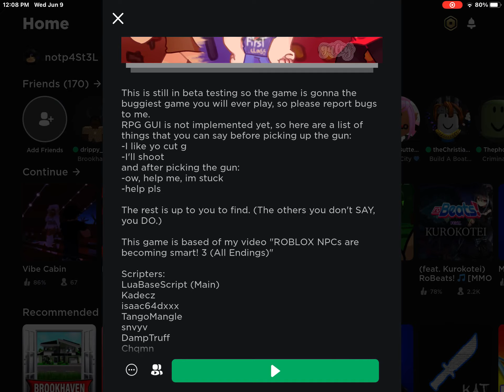Breaking Roblox NPC’S Are Becoming Smart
amduisnsjxn